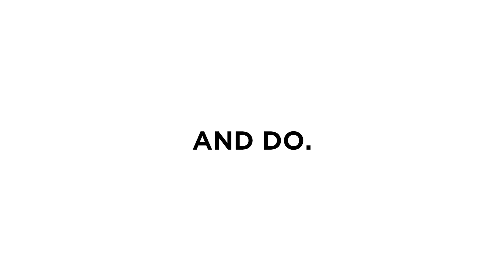showreel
Dut science symposioum